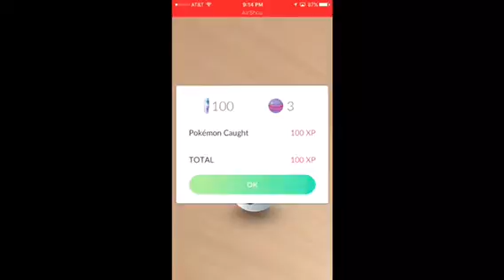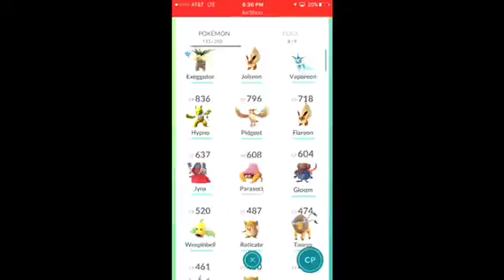Pokemon Go-Episode 2!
Well this ones pretty garbage... OR IS IT?